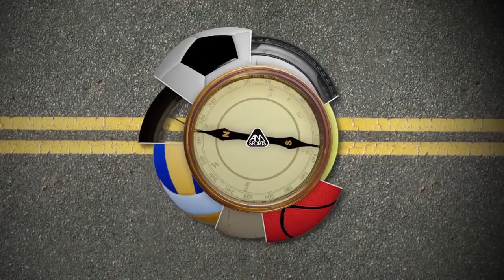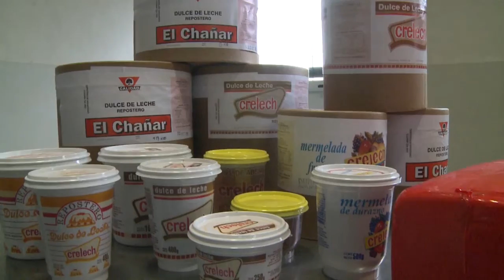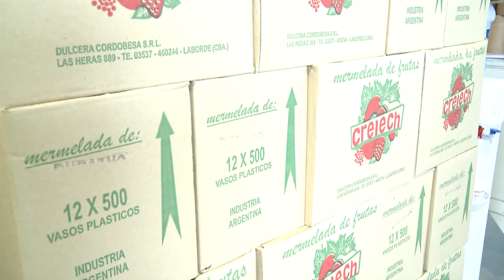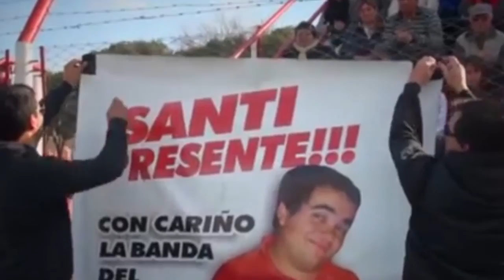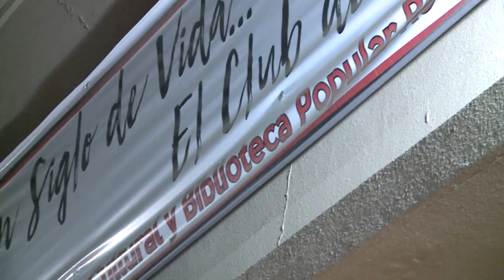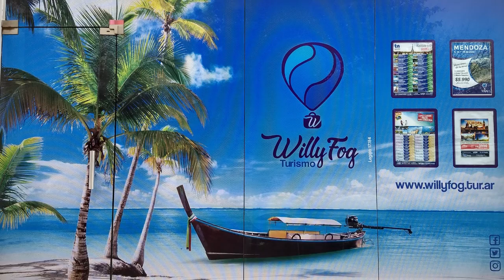Televishion 16 Monte Maiz y Laborde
Llegamos a Laborde y Monte Maiz!! visitamos sus clubes en todas sus disciplinas, el Club Atletico Lambert, el Club Deportivo Argentino y el Club Olimpo. Siguimos recorriendo los clubes del interior...